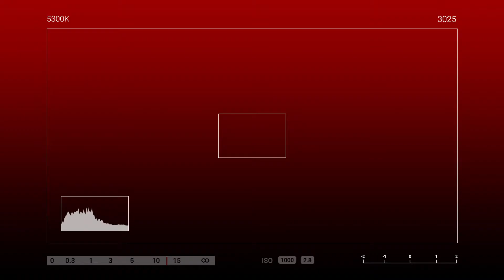LOVE WINS! 🏳️‍🌈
Nagulat si Ma'am Geade sa dami ng sorpresa upang paligayahin sa kanyang kaarawan ni Ma'am Nhor😏😅💖🎉🎊

Ating panoorin ang nakakakilig na pagsorpresa kay Ma'am Geade sa kanyang trabaho😏🤗💖🎊

To: GEADE MAE BAYBAY
From: NHOR

Sendlove2pinas delivered FoodIsLife as follows

🎈Arranged Balloons
🍕Giant Pizza or 4boxes or Pizza
🌹1 pc red roses
🐻4ft Panda bear
❤200 worth assortd sofdrinks

SPECIAL MESSAGE:

Hi SA PINAKA MAMAHAL KUNG BOYFIE ASAWAKO
HAPPY2X BIRTHDAY SAYU
MORE MORE BIRTHDAY TO COME WISH KULANG NA
 SANA MARAMI PANG BIRTHDAY MO ANG MA CELEBRATE MO O NATIN SA
SUSUNOD NA MGA TAON
AND SANA RIN BIGYAN KAPA LALO NI GOD NG MALUSOG AT MALAKAS NA
PANGANGATAWAN AT MALAYO SA SAKIT
 AT GABAYAN KA NIYA SA MGA PANGARAP MO BASTA HUWAG KANG
SUSUKONG ABUTIN MGA PANGARAP MO SA BUHAY AT PALAGI MUNG
TATANDAAN NA NANDITO LANG AKO PALAGI PARA SAYU SUSUPPORTAHAN
KITANG ABUTIN MGA PANGARAP MO MAHAL NA MAHAL KITA ASAWAKO AT
MAS MAMAHALIN PA LALOO
PASENSYA KANA KUNG WALA AKO NGAYUN SA TABI MO PARA MAG
CELEBRATE NG BIRTHDAY MO KAYA NAISIP KO NA I SURPRISE KANA LANG
NGAYUN SANA MAGUSTUHAN MU ITONG MUNTING SURPRESA KO PARA
SAYU SORRY TALAGA PERO PROMISE ASAWAKO BABAWI AKO SAYU PAG UWE
KO
BASTA PALAGI MULANG TATANDAAN NA.. SOBRANG MAHAL NA MAHAL KITA.
AT.. WAG MUNG IISIPIN NA NAG IISA KA KASI KAHIT LDR TAYU NGAYUN
PALAGI MUNG TATANDAAN NA NANDITO AKO PALAGI NA NAGMAMAHAL
SAYU. SORRY KUNG MINSAN INAAWAY KITA. PERO KAHIT GANUN AKO SAYU
SOBRANG MAHAL KITA KAYA WAG MUNG ISIPIN NA HINDI KITA MAHAL KASI
KUNG PAGMAMAHAL LANG SOBRANG MAHAL NA MAHAL KITA ASAWAKO.

HOW?!

Thanks!
Spread Love! 💕